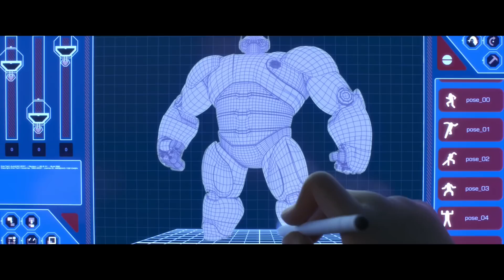BAYMAX - RIESIGES ROBOWABOHU | Trailer [HD]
| "Baymax - Riesiges Robowabohu" (Trailer deutsch german) | Filminfos | Kinostart: 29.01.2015
DANKE! :)

Offizieller deutscher Kino-Trailer zu dem Film "Baymax - Riesiges Robowabohu".

Originaltitel: Big Hero 6
Animations-Abenteuerkomödie, USA 2014
Filmverleih: Walt Disney Pictures

Schauspieler/Darsteller: Genesis Rodriguez, Damon Wayans Jr., Jamie Chung, Alan Tudyk, T.J. Miller, James Cromwell u.a.

Regisseur: Chris Williams, Don Hall

Hiro Hamada liebt Roboter über alles. Der technikbegeisterte Junge ist so verrückt nach ihnen, dass er als Experte in diesem Bereich in ganz San Fransokyo bekannt ist. Auch sein bester Freund ist ein Roboter - und wer glaubt, die hätten kein Herz, der kennt Baymax noch nicht! Der sieht nicht nur aus wie ein Marshmallow, sondern ist auch mindestens genauso süß. Und auch wenn er zugegebenermaßen ziemlich tollpatschig sein kann, steht er Hiro immer mit Rat und Tat zur Seite - ob der will oder nicht... mehr